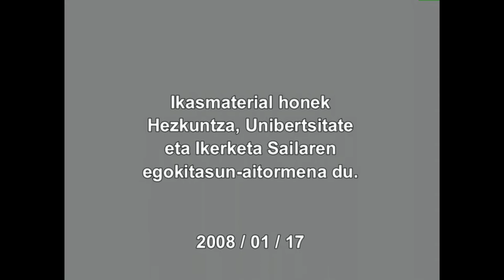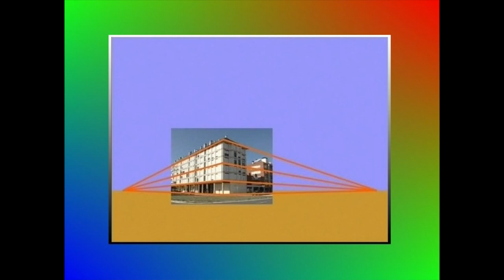ARGAZKILARITZA DIGITALA: Lanean -I- (Enkoadrea eta Konposizioa)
Atal honetan argazki-kamera digitalarekin lanean hasiko gara. Enkoadrea, konposizioa eta irudiaren kalitatea izango dira landuko ditugun ikasgaiak.
Irakasmaila: Batxilergoa
Jakintzagaia: Irudia(irudi digitala)
Hizkuntza: Euskara